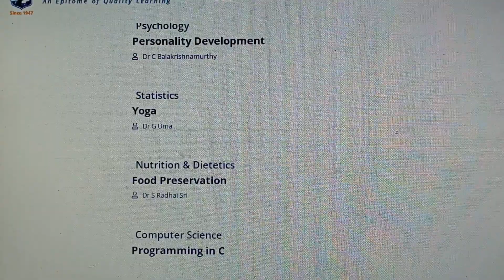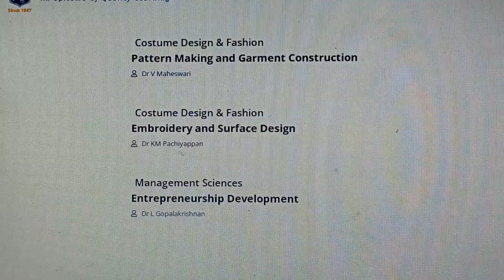psg college of arts and science life/job oriented course...